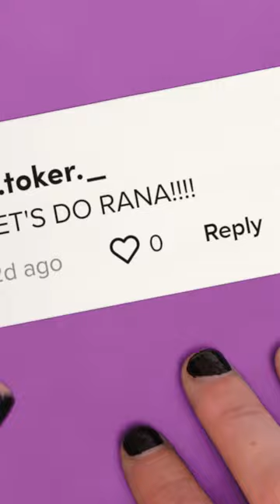Mind blowing - Marshall Jerry and Rana ambigrams!